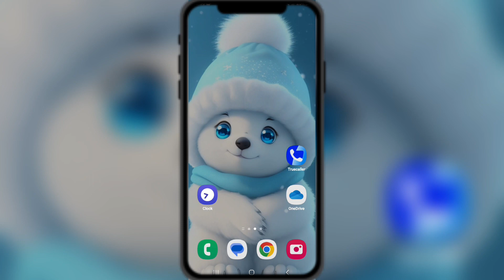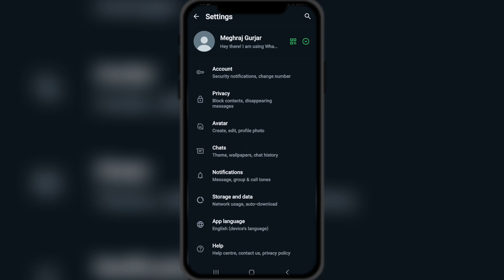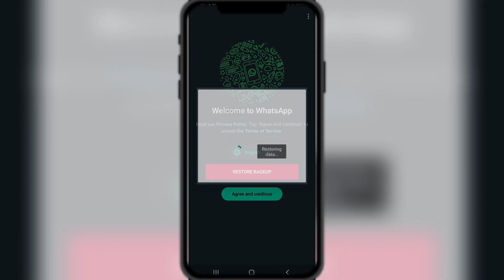WhatsApp Se Delete Huye Photo Video Recover Kare || How To Recover WhatsApp Deleted Photo Video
Namaskar Dosto Mene Is Video Me Apko Bataya Hai Ki Aapke Whatsapp se Delete Photos Videos And Files Ko Wapas Kaise Laye Or Kafi Vkyti Ki Problem thi Ki How To Recover Delete Whatsapp Photos to Iske Uper mene Yh Video Banaye Hai Taki aap Apne Deleted Photos Recover Kaise Kare Kuch Dost Hamse yeh Janna Chahte or Unke Kahi Baar Comment aa Rahe The How To Recover Deleted Photos Videos On Android To Hmne iske Uper Yh Video Banayi hai aapko Kafi Pasad Aayegi To aap Is Video Ko Jarur Dekhe or aap apki Bhi Problem Ho To aap Hamko Jarur Baate Ki How To Recover Deleted Videos Photos in Android  to Me Iske Uper koi Or alag se Me Apko Bata Sakhu Or aap Is Video Ko Jarur Dekhe